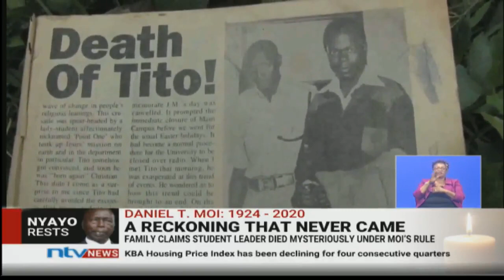Family in Teso South seeks closure over kin’s mysterious death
A family in Adungosi village in Teso South, Busia county is seeking justice after the death of their kin in unclear circumstances under Moi's regime.